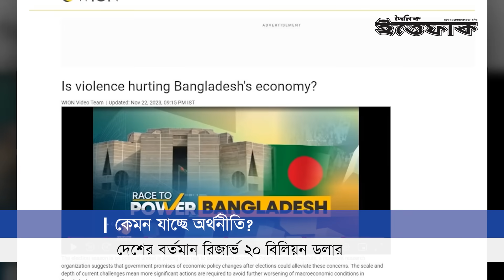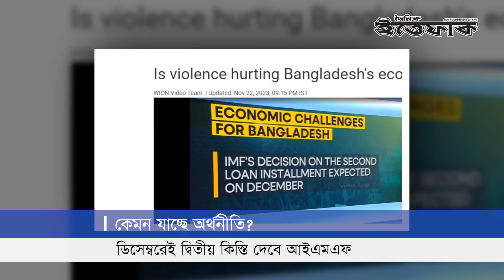সহিংসতায় কি সংকট বাড়বে দেশের অর্থনীতিতে? Political Imbalance | IMF | Daily Ittefaq